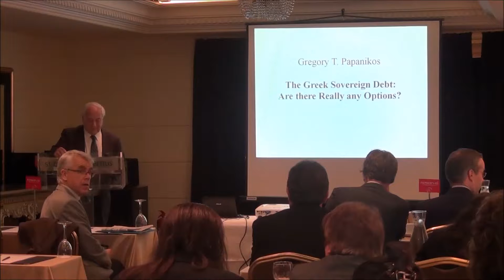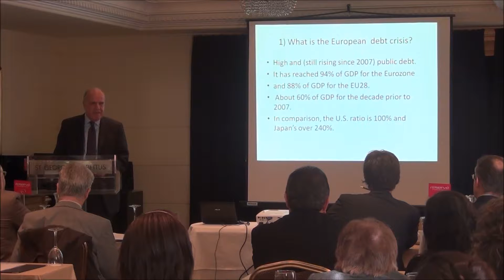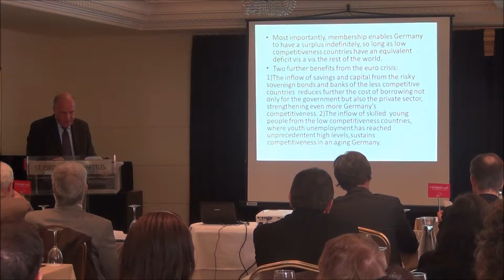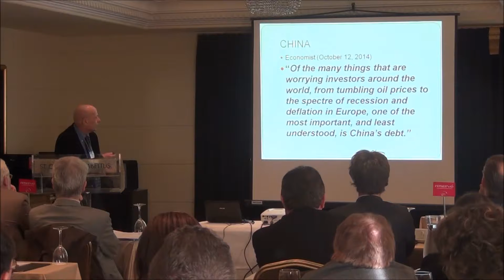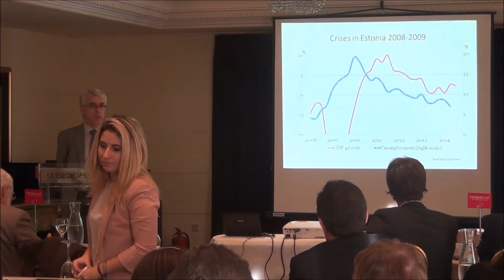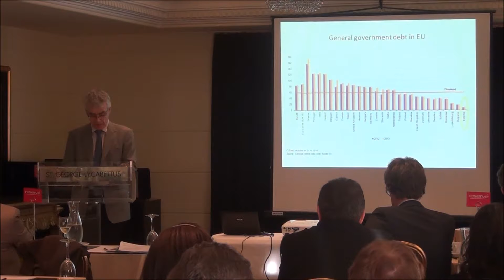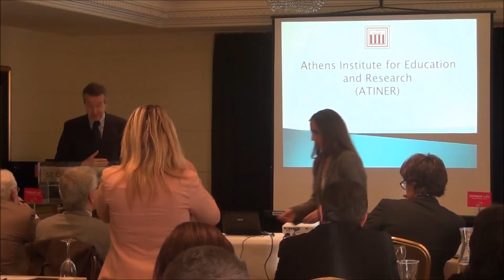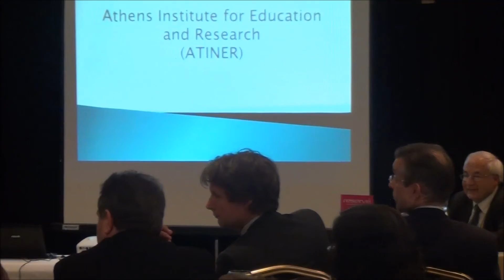ATINER A Round Table Discussion on "Eurozone's Sovereign Debt" 2014